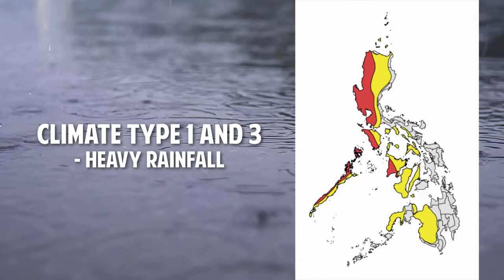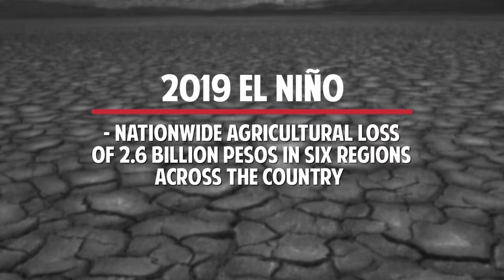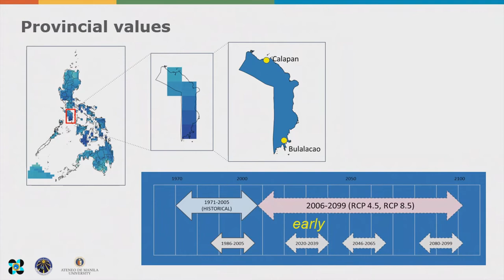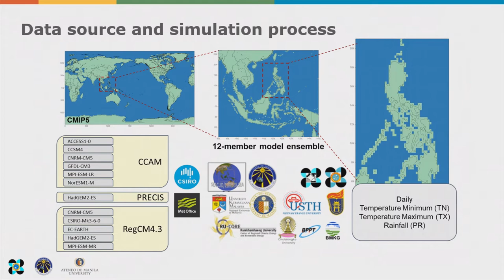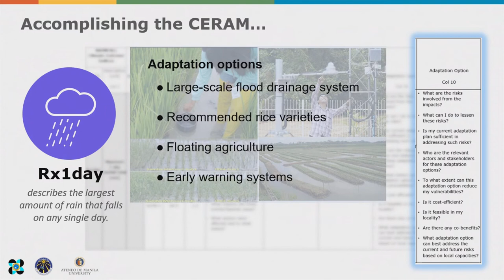Prepping for the worst climate conditions over the Philippines in 21st century | Mr. Wilmer Agustin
6th National Research and Development Conference (NRDC) | Department of Science and Technology | Day 2: November 17, 2021